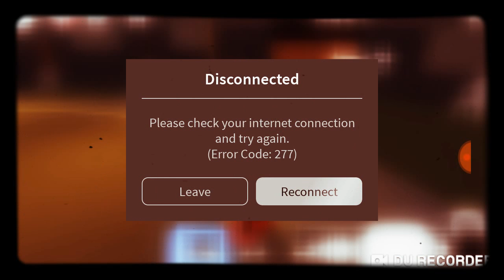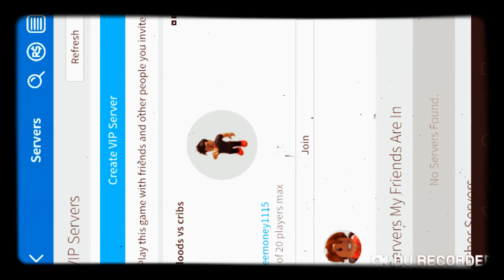April 1, 2019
Bloods vs crips2